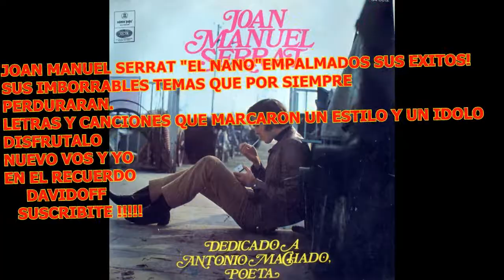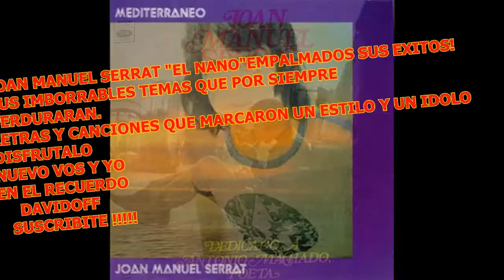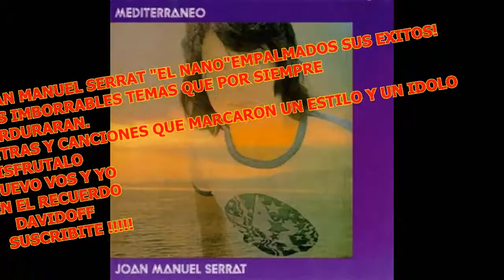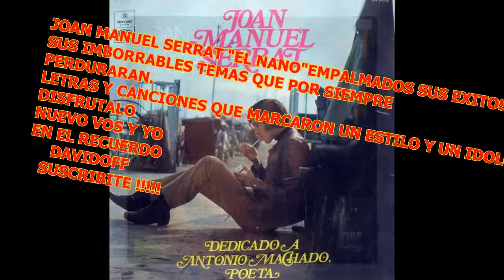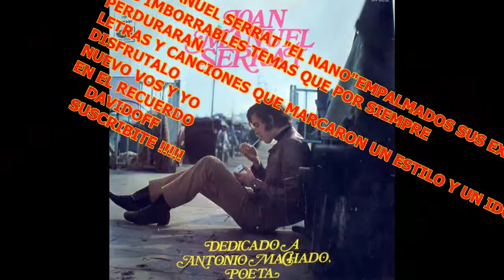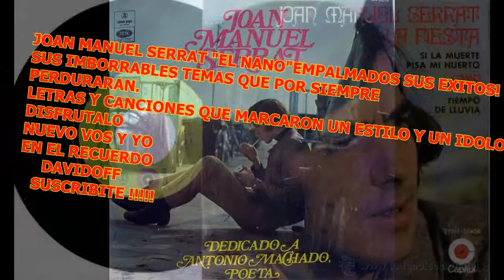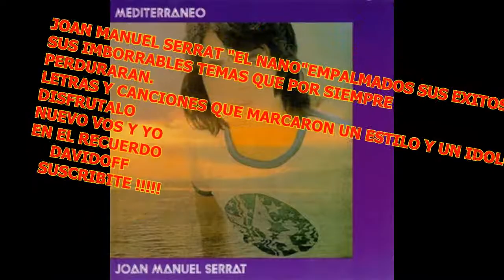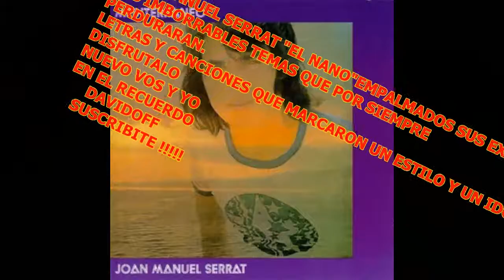JOAN MANUEL SERRAT "EL NANO" TODO EMPALMADO , IDOLO POR SIEMPRE EXITOSO, SUS CANCIONES INOLVIDABLES!